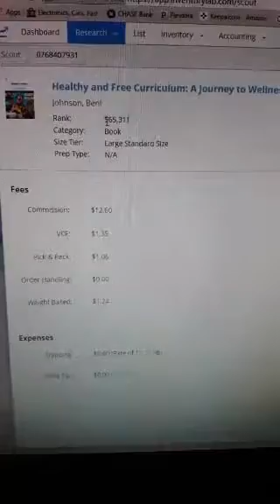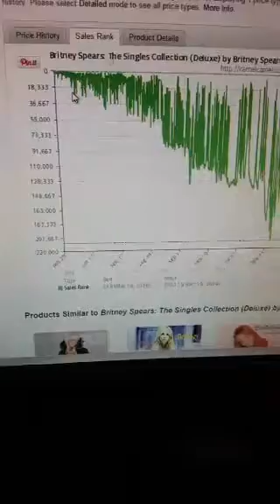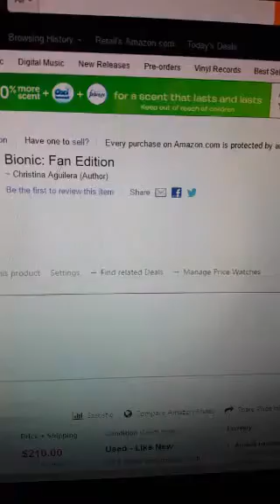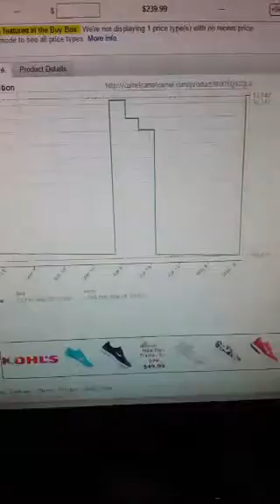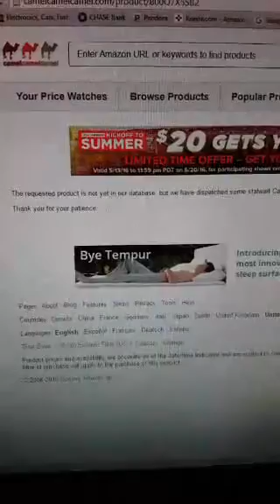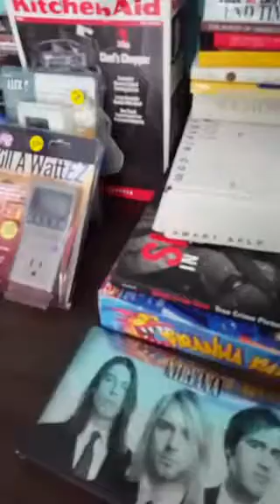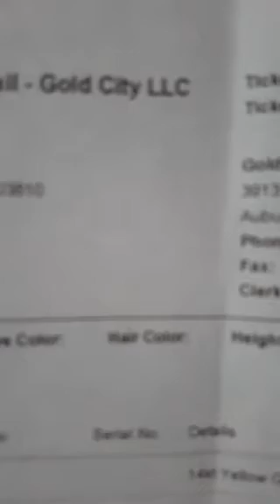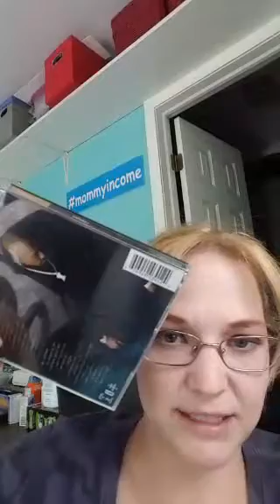Huge Garage Sale Haul - Earning $200+ per hour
In this Periscope, Kristin Ostrander encourages you to consider garage sales as a way to find inventory for resale. She shares her most recent haul where she hit garage sales for 6 hours and will make approximately $200 per hour for her time once her items sell. Thrifting arbitrage, whether you hitting garage sales or thrift stores, can be very lucrative.

If you are looking to get into resale and are short on cash for retail arbitrage opportunities, thrifting is a great way to spend a few dollars and return a minimum of 10x your investment over and over again.

If you want to learn more about how to run your business and your life without them running you, head over where we help moms juggle the struggles of running a business and managing a family while designing a life they love.

to find all of our blog posts, resources, and classes.

To scan barcodes to see what an item sells for on Amazon you can use apps like the Amazon Seller App or Profit Bandit - you need a FREE Amazon Seller account to use these - to scan barcodes. If you want to be more discrete, you can invest in a Bluetooth scanner like this one